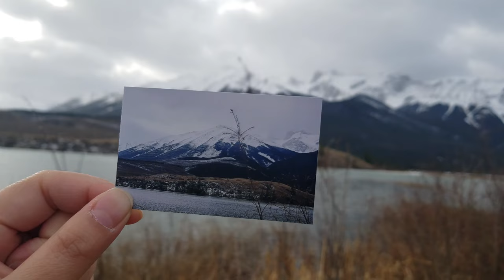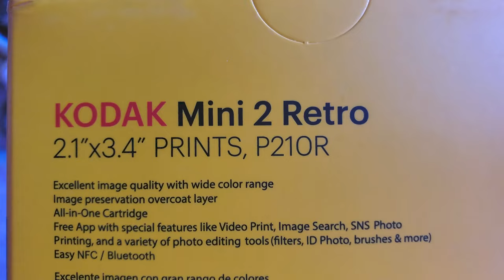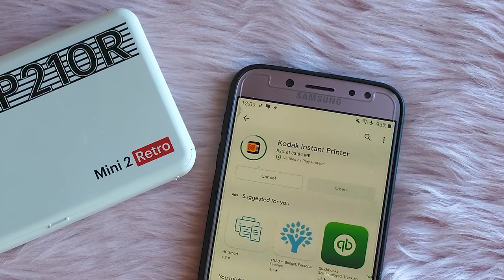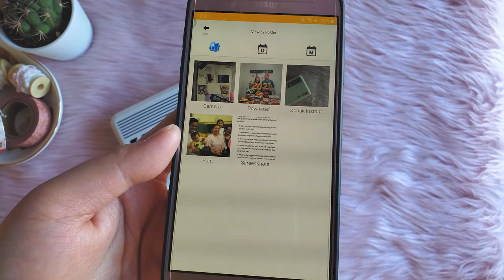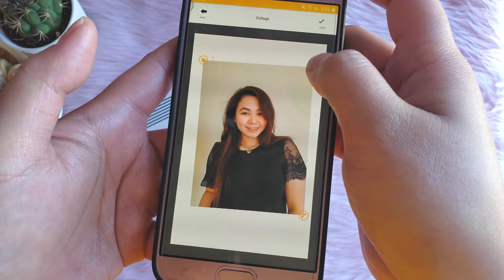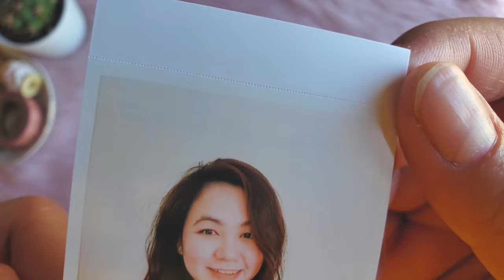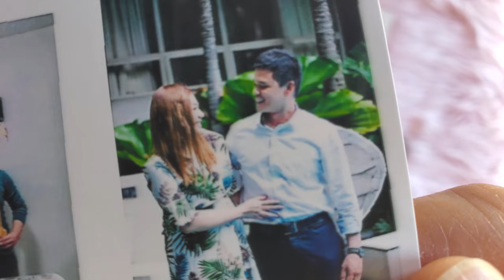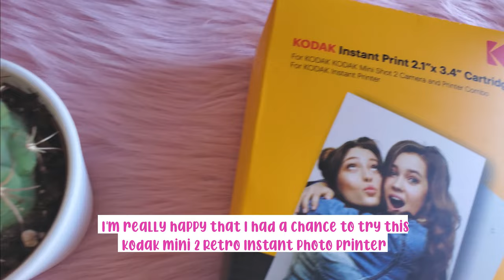Kodak Retro Mini 2 Portable Instant Photo Printer | Unboxing & Quick Review | Details on How to Use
Hello guys! How are you? I hope everyone is okay and safe :)
This March, Kodak sent me their new KODAK RETRO MINI 2 PORTABLE INSTANT PHOTO PRINTER to try and review it for you guys! :) The printer is lightweight and you can bring it anywhere with no hassle. It has a 4-pass printing (Dye-Sublimation) which can give you much better quality prints. Watch and learn how to use it from this video :) Enjoy!

Let's be friends on Instagram: @jcjournals